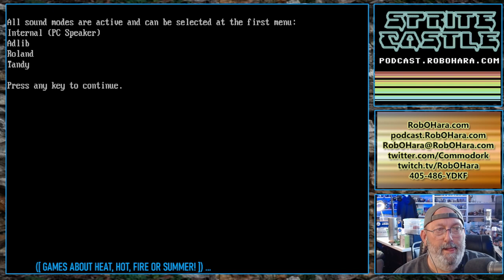Cisco Heat: All American Police Car Race (PC/DOS) | Sprite Castle Plays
This racing game for DOS was released in 1991 and based on the 1990 arcade game by Jaleco. Catch 'em and book 'em!
Streamed Live @ on July 19, 2023
Played on a PC using eXoDOS w/DOSBox